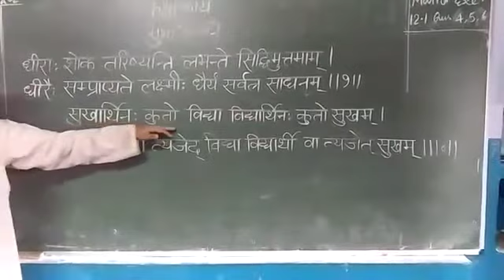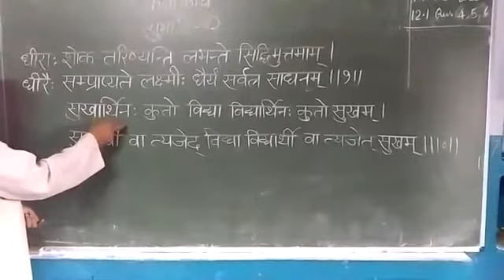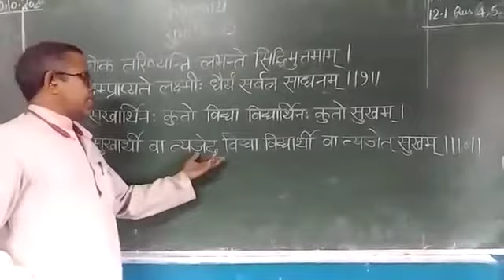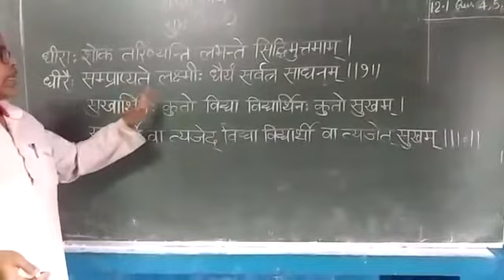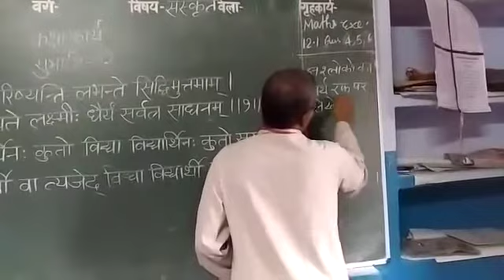सुलतानपुर: सरस्वती शिशु मंदिर विवेकानंद नगर में सुभाषित पढ़ाते आचार्य जी